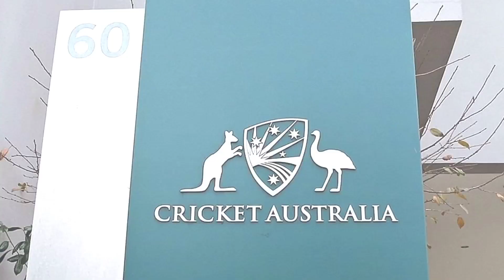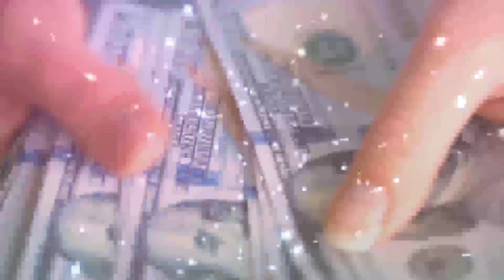বিসিবির কাছে ৯০০ কোটি টাকা! আইসিসি থেকে অস্ট্রেলিয়ার চেয়ে বেশি টাকা পাবে বাংলাদেশ ক্রিকেট বোর্ড!